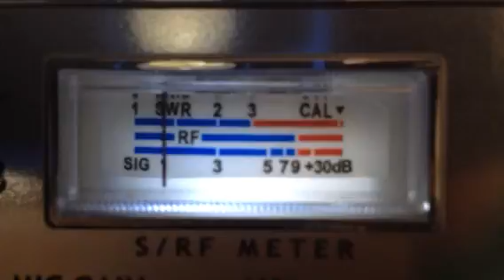🍗🍗 Fearless Chicken Ky, 3️⃣6️⃣0️⃣ LiveWire Tennessee, 🚗 385 Mobile, 784, 😸😸 BobCat TN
CB Channel 28 Good Time Gang Santa Cruz California.